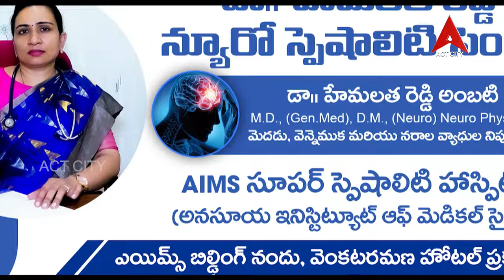హెల్త్ లైన్ // డాక్టర్ హేమలత రెడ్డి అంబటి - మెదడు వెన్నెముక మరియు నరాల వ్యాధుల నిపుణులు